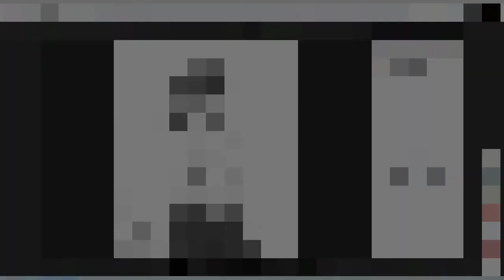Как сделать глаза крупнее и близко посаженными? Стилевые типажи с Татьяной Маменко